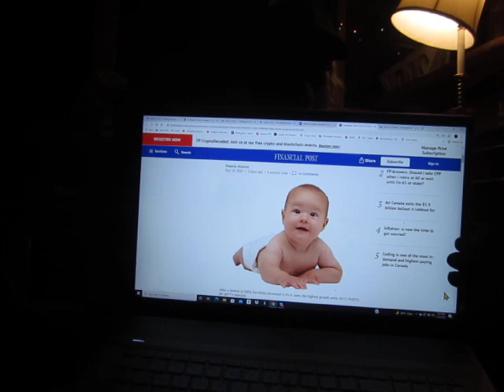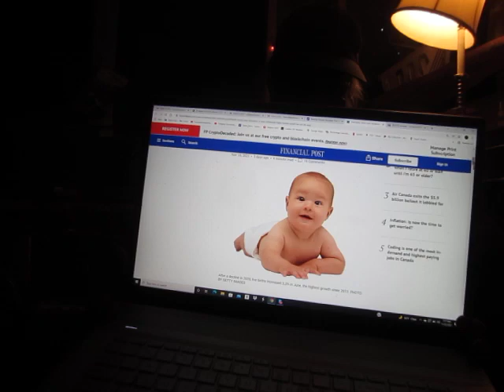Baby Bust or Baby Boom? Depends on Whom You Listen To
In today's schizophrenic Chronicle of the Collapse, I look at both sides of the clueless moron breeder's dilemma. Here is a link to a story from the New York Times titled, "To Breed or Not to Breed?":
On the flip side, we have this article from the Financial Post titled, "Move Over Boomers, a Millennial Baby Boom Could Be On Its Way":